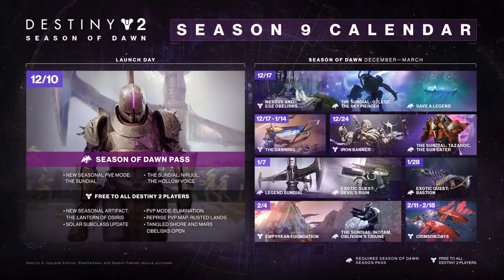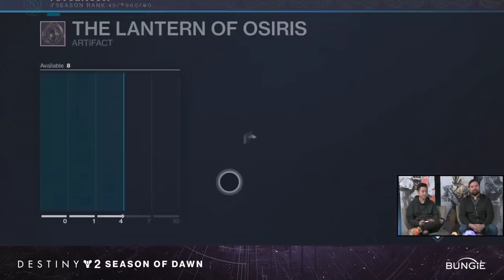Destiny 2 | NEW ACTIVITY! Dawn LIVE REVEAL! Sundial Gameplay, DLC End-Game, Artifact & NEW Loot!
Destiny 2: Season of Dawn LIVE Reveal - NEW Activity Gameplay, DLC Rewards, Seasonal Content & More Season 9 Reveals (Season of Dawn News & Full Bungie Live Stream Reveal)